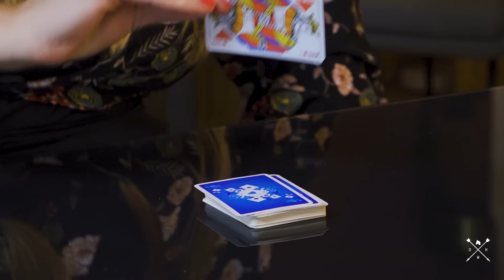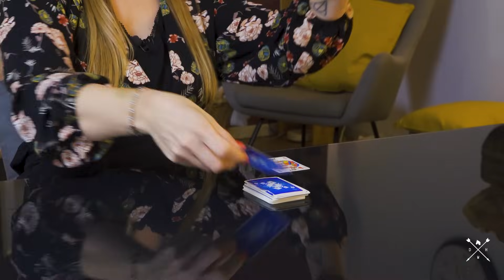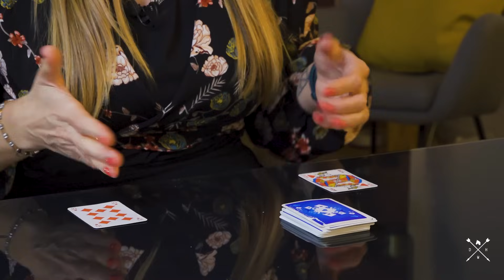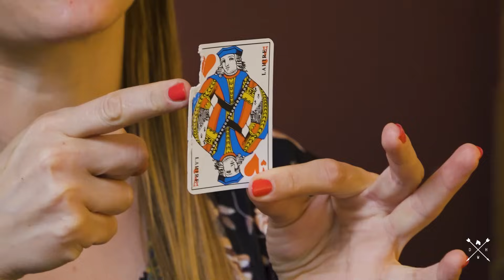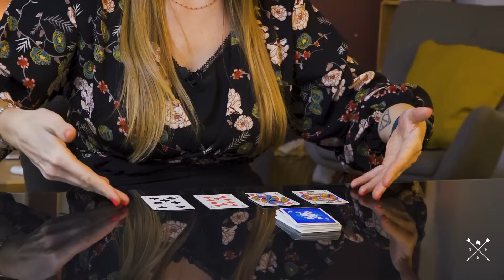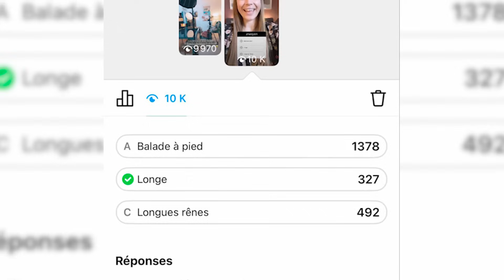LE HASARD CHOISIT MA SEANCE D'EQUITATION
Voici un concept que nous n'avions encore jamais tourné, et qui me sort clairement de ma zone de confort.

Pensez-vous que j'ai respecté mes défis ?

Merci d'être chaque jour plus nombreux ♡

♡ MON LIVRE :
🌻 Mes astuces pour cavaliers

♡ MES RESEAUX :

🌻 Facebook : Dance With Him - Chaîne Equestre

On vous aime fort,

Mathilde, Lucas,  Olandais & Ellana  🌻